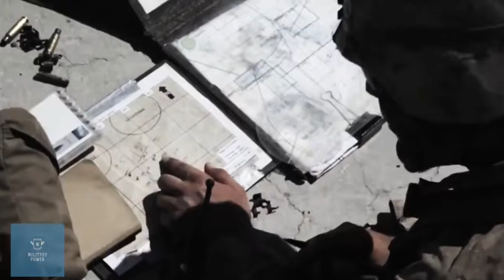United States Marine Corps USMC - Who I Am????